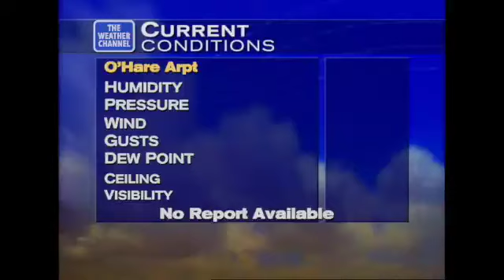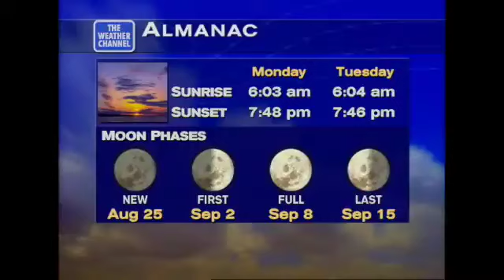Weather Star XL - V1 graphics completed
Finished making the rest of the V1 graphics a while ago but haven't made a video of it. Still have to configure the placement of some of the data elements. Overall it was a fun project.